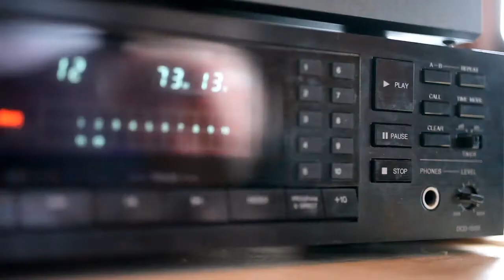hamster jovial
Comment remonter la pente de l'adversité avec un vélo dans son salon.